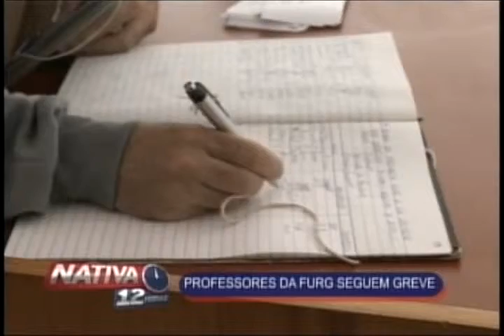Nativa 12 Horas 23 03 12 1º Bloco avi